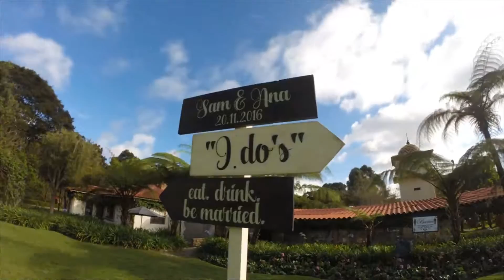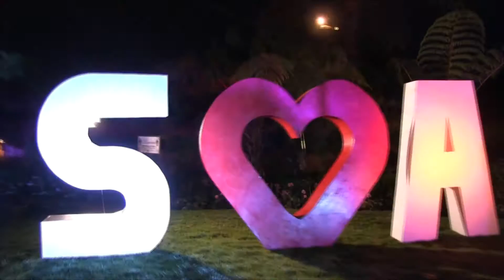Ana Maria & Samuel - BODA (PARTE 2)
IMPRESIONANTE...

Compartimos con ustedes la segunda parte de esta hermosa boda... en finca la ruca, Ana y Samuel declararon su amor.

Gracias por dejarnos guardar este momento.

Jorge Villeda
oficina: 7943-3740